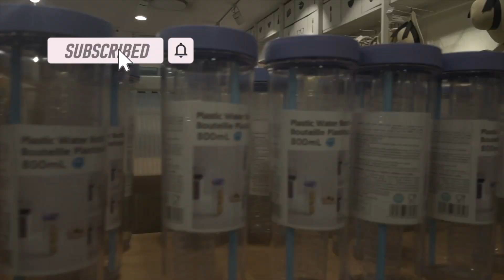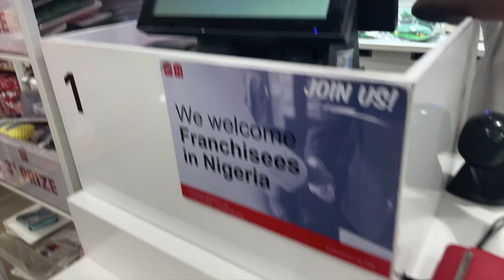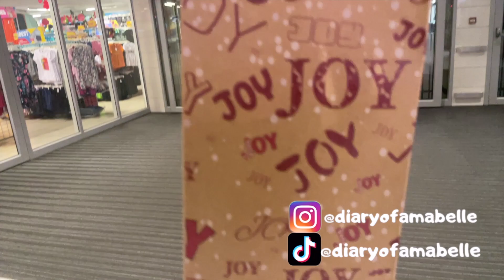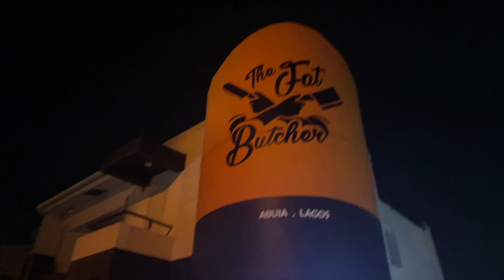vlogmas day 14 || Attended a 12 year old's private party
Hey Besties! It’s finally that season of the year 💃🏽. Vlogmas 🎄 is upon us and your bestie Amabelle  will be taking part in this years Vlogmas 2022. I appreciate your love and support so far . God bless you 🙏🏽

Hey guys! Hope you enjoy watching this self care vlog.

Watch the vlog of how I travelled from Abuja Nigeria, to Lagos, Nigeria, and then Benin Republic.

the SHOCKING DISCOVERIES I made in the slave museum in Porto Novo, the capital of Benin Republic

Abuja vlog
Lagos Vlog
Benin. Republic Vlog
Lagos vlogger
Abuja vlogger